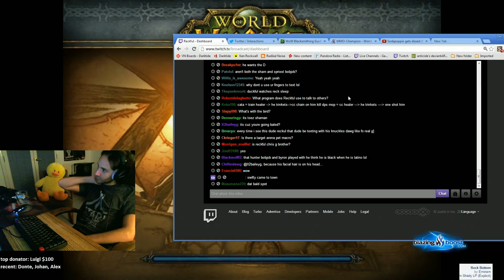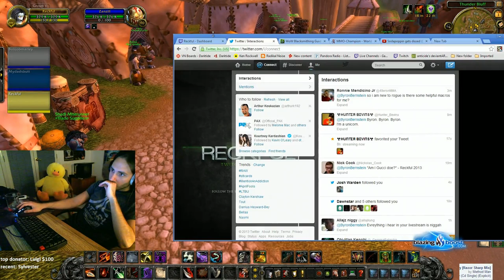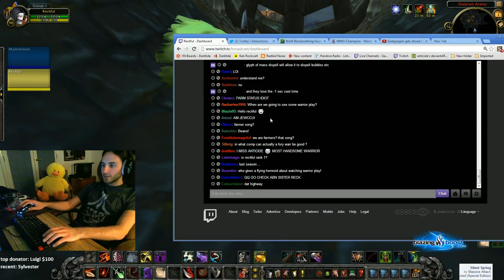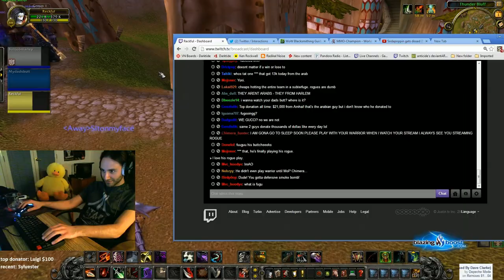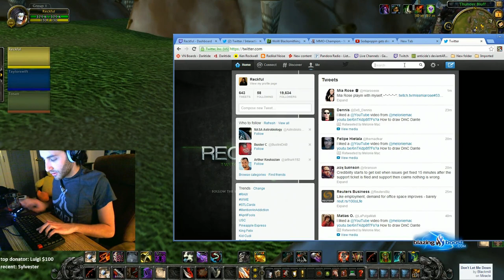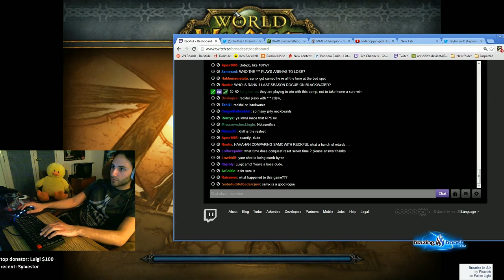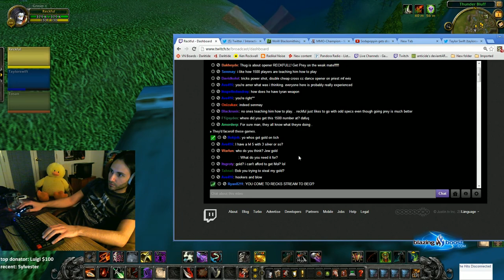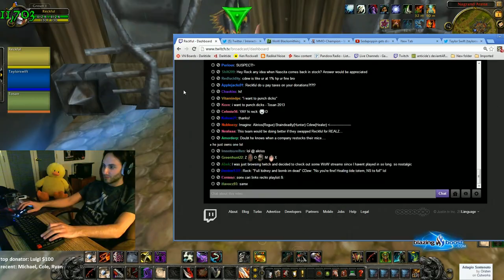2013/04/01 Reckful stole sodapopping's shirt i'll play rogue when cdew gets on twitter com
R.I.P Reckful ❤️

In a lot of cases, sound is unsynchronized, and I'm sorry for that, when I'll be done uploading everything (will take a while), I'll try to find a solution.